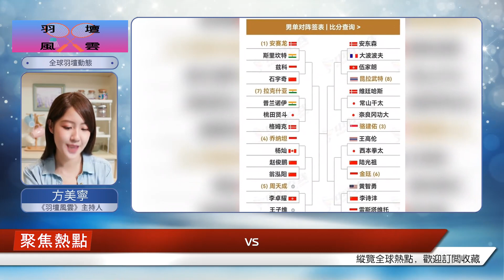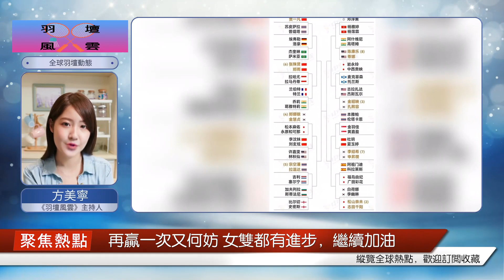readyl印度公開賽無縫對接，國羽轉會的第二天，從一開始，我們就歡呼雀躍。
男單該怎么說呢，簽繼續硬，希望繼續渺茫，石頭第一輪茲科，然后大魔王安賽龍，可惜了馬來西亞公開賽，關鍵分被周天成逆轉，安賽龍這一關也必須去碰，希望石頭可以讓我們看到希望，李詩灃和黃智勇的比賽不好說，大馬黃智勇狀態非常好，差點把奈良岡功大斬于馬下，看看李師傅能不能贏下青春對決吧!